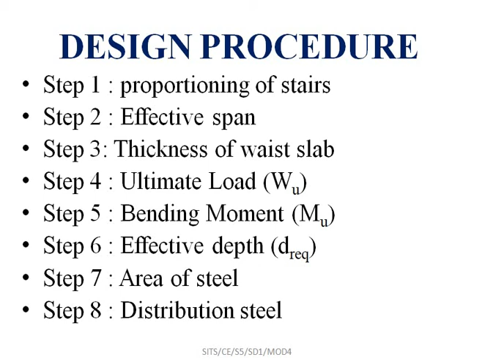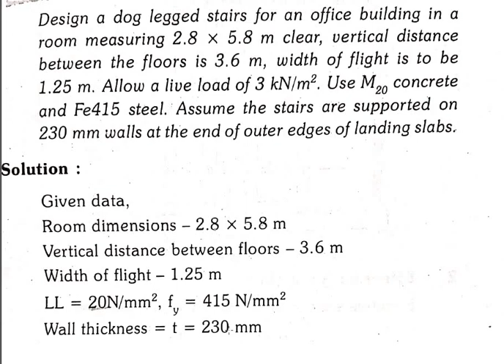SD1 MOD 4 CLASS 7 DESIGN OF DOG LEGGED STAIR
DESIGN OF DOG LEGGED STAIR